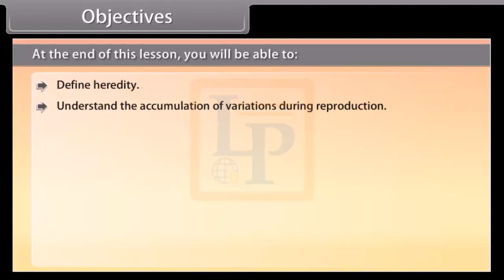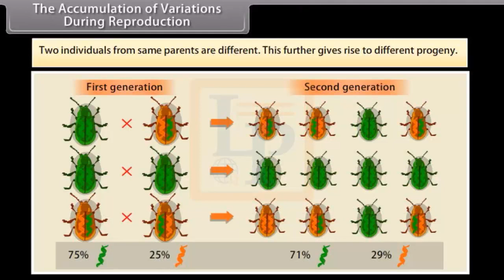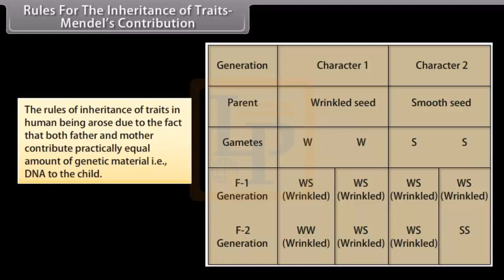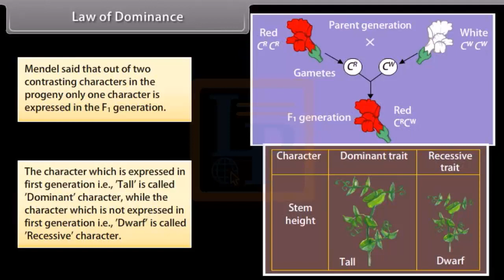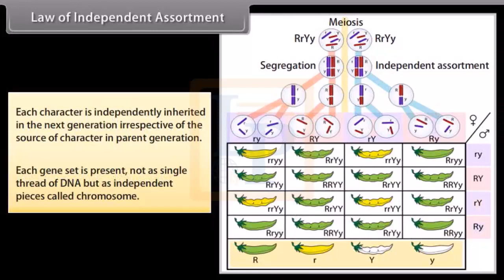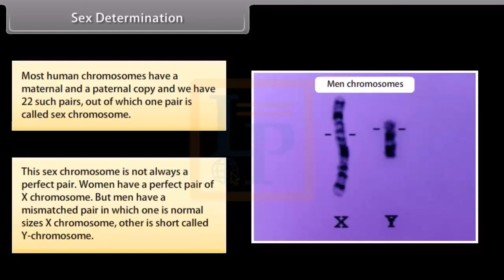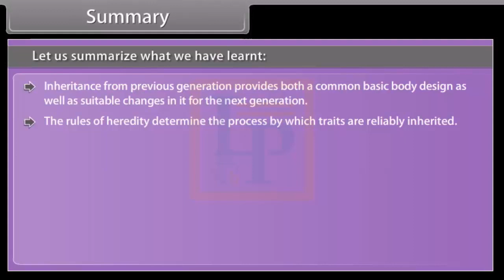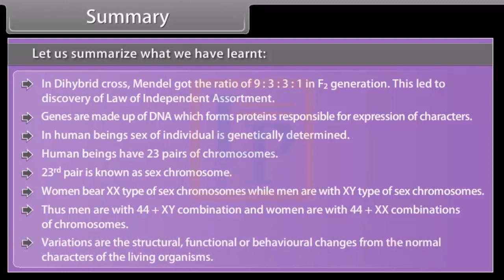Heredity And Evolution II